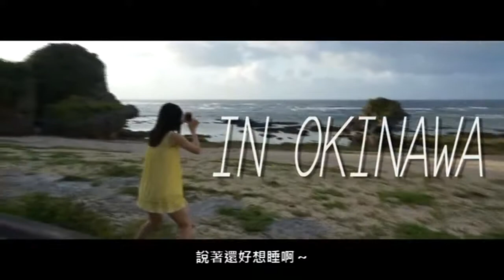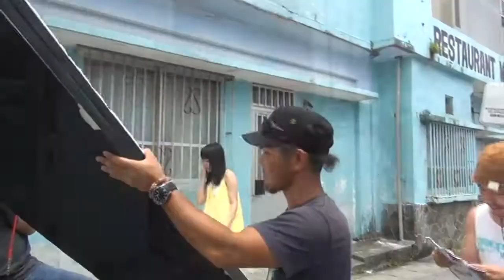Sachika Misawa 2001-2017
MV Making Film In Okinawa